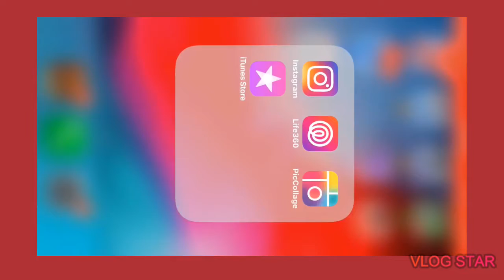BEATING GIANTS BADLY...| Madden Mobile Ep. 2🏈😱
First video of the day, next one coming soon. My website video wil be out as well.